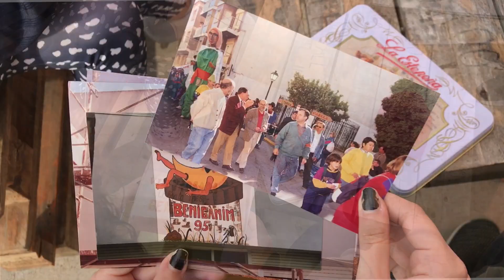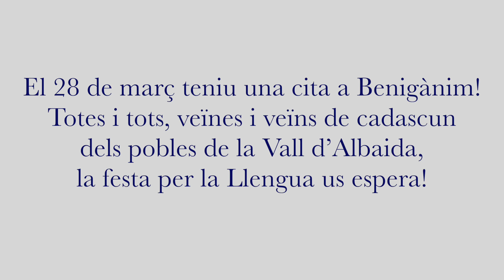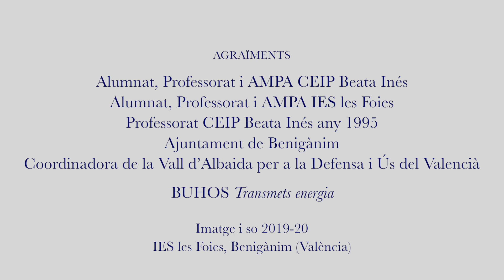2020 Trobada Benigànim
Transmets Energia

El grup d’amics d’Empar s’ha trobat una caixa menuda i està plena de fotografies de l’any 1995. El 8 d’abril d’aquell any, Benigànim va acollir la Trobada d’Escoles en Valencià...  Quins records més bonics!
Han passat vint-i-cinc anys i torna la Trobada, un cabdell de llana roja és el fil que connecta els centres educatius de la Vila de Benigànim... Andrés el llança ben lluny i Aroa el recull a l’escola del Parc que té el seu pati ple de xiquetes i xiquets que hi juguen, i de sobte, Ferran dona un xut ben fort a un baló, és el símbol de l’energia. La pilota s’enlaira fins arribar a l’altra l’escola on Eric la recull. Ara, el pati està ple de globus que s’envolen, són els somnis que han de viatjar ben alt. Jessica enfila el seu lluny, tant que arriba a l’escola de Mireia, que vol compartir amb la resta de companyes i companys els somnis més bonics. Vega, Iris, Vilte i Eloy bufen fort per fer bombolles, simbolitzant els desitjos, els quals arribaran fins a la classe dels més menudets, on Álvaro  i la resta  juguen amb elles.
Tot un goig rebre el 28 de maç la 33a Trobada d’Escoles en Valencià. Benigànim ha preparat una gran festa per acollir la gent de tot el poble i de tota la comarca.
Àngels Montolio i Àlvar han composat la cançó 25 anys després! i Antonio Esteve Zinsser ha realitzat els arranjaments.
Pablo Almiñana Bas junt l’alumnat d’ESO faran una gran batucada al poble i composaran la música per als Sambori.
El logotip de la Trobada és disseny de Vega Gallego.
Hi haurà tallers i moltes sorpreses.

Música Transmets energia de BUHOS
Imatge i so 2019-20 de l’IES les Foies, Benigànim (València)